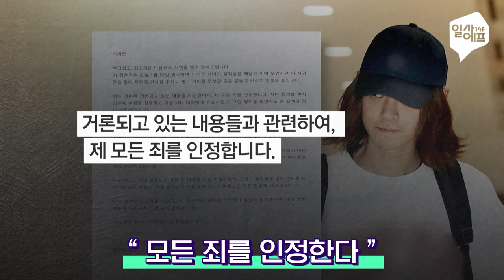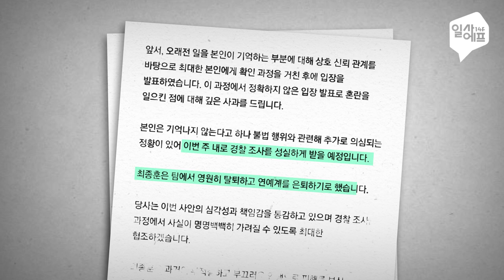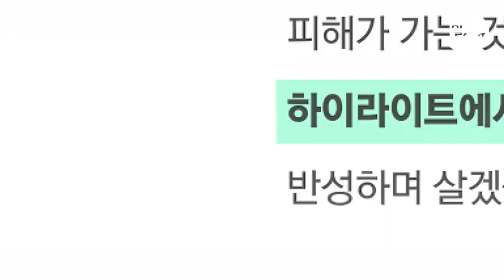정준영+승리 카톡방 의혹 총정리.zip 2 / 14F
정준영 씨가 참여한 단체 채팅방에서 고위급 경찰 유착 의혹이 제기됐습니다. 음주운전 적발 보도를 돈으로 무마했다거나, 경찰 ‘총장’이 뒤를 봐줬다는 식의 대화가 카톡방에서 오갔다는 건데요. 관련 의혹과 현재 진행 상황을 모두 정리해 전해드립니다.